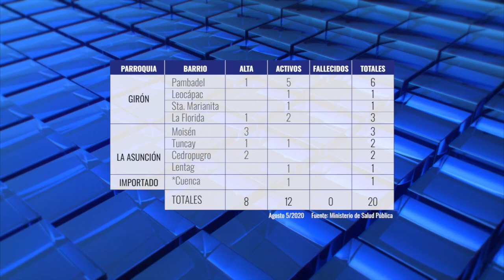Veinte casos covid en Girón confirmados al 5 de agosto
De acuerdo a datos proporcionados este miércoles 5 de agosto por el Director del Distrito de Salud 01D03 Dr. Marco Orellana, se han registrado 20 casos comprobados mediante la prueba PCR en la zona de Girón.

De este total, 8 se han recuperado los cuales estuvieron localizados en: Pambadel (1), La Florida(1), Moisén (3), Tuncay (1) y Cedropugro (2) y; se encuentran activos 12 ubicados en: Pambadel (5), Leocápac (1), Santa Marianita (1), La Florida (2), Tuncay (1), Léntag (1) y un importado de Cuenca.
El último reporte oficial del Ministerio de Salud divulgado el 4 de agosto daba cuenta de 13 casos activos y 6 recuperados.

En una publicación del COE de Girón de este jueves 6 de agosto se dio a conocer el fallecimiento de una persona que se encontraba en estado crítico en Cuenca y que pertenece a la comunidad de Léntag.